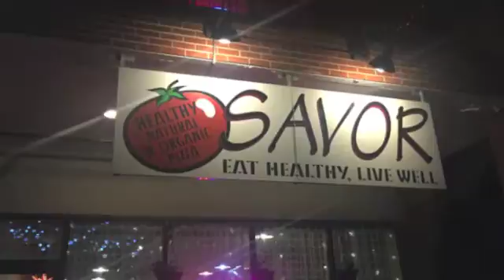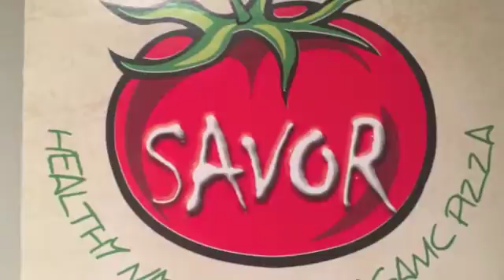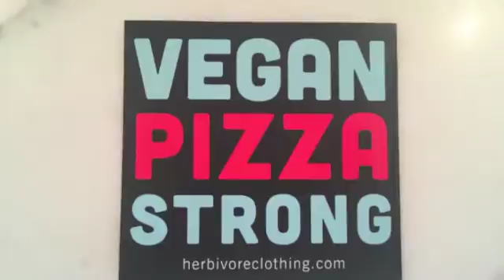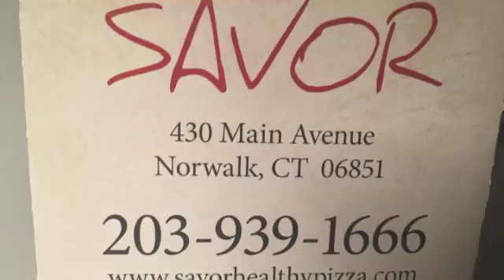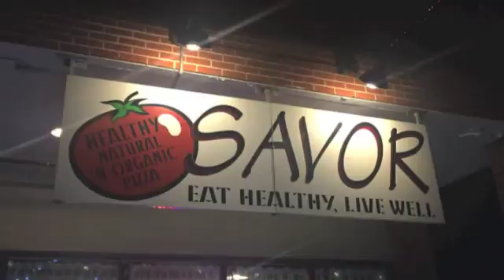Healthy Organic Pizza on the road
Finding something fresh and healthy to eat while on a road trip isn't always easy. Using my favorite App, HappyCow, I was able to find a healthy pizza place right off the highway that offers organic, vegan, gluten-free pizza, as well as organic traditional pizza, and other classic Italian dishes with a healthier spin. In this video, I meet the owners of Savor Organic Pizza, where they share their passion and inspiration for doing what they do!

I'm a fun loving, travel and adventure addicted, plant-based health coach who is passionate about your personal transformation, so that you can live the healthiest, happiest life possible.

Christine Lucas Linsley, HHC, AADP
Plant-Based Health Coach
Complete Mind and Body
Holistic Health & Nutrition